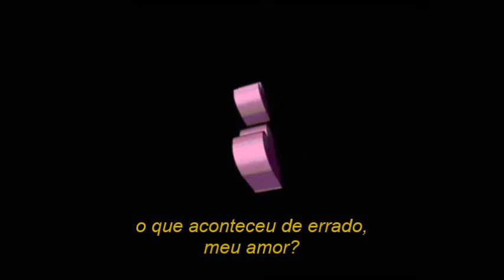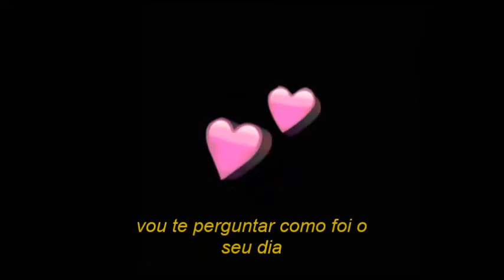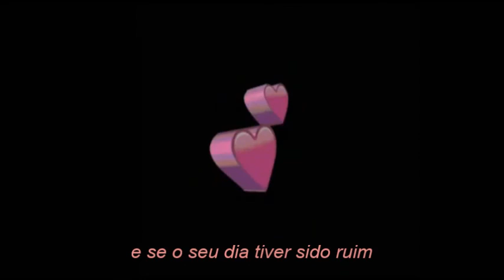mellow fellow & clairo - how was your day? (legendado)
ʕ•̫͡•ʔ❤ʕ•̫͡•ʔ